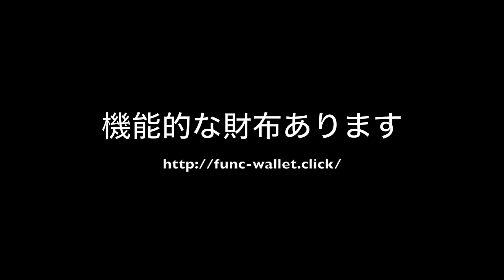革芸人 L字ハーフウォレット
小さなL字ファスナー財布です。
ナイルクロコに手染めのグラデーションを施した、美しい一品です。

詳細なレビューは、ぜひブログをみてください。